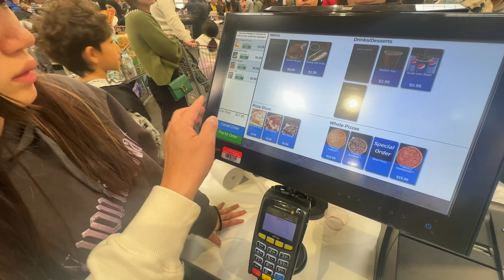逛逛當地Costco...買了哪些？物價貴嗎？和牛好吃嗎？可以刷卡嗎？｜墨爾本自由行ep08